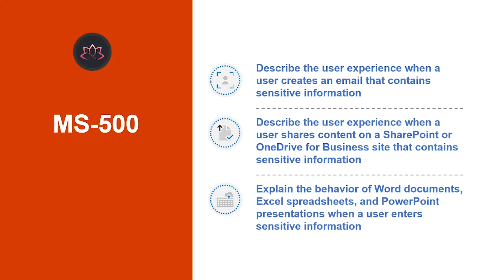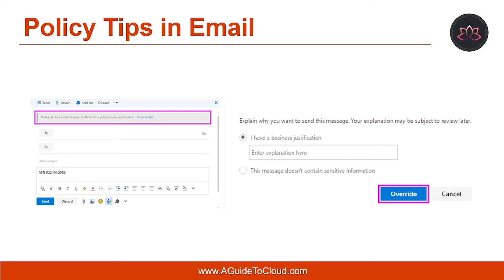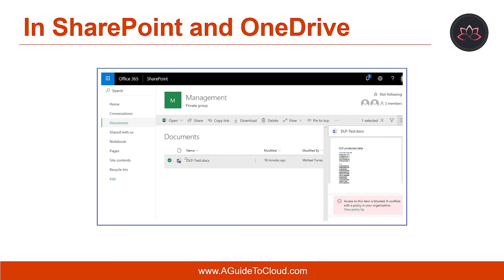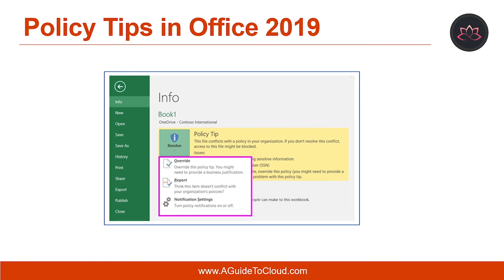MS-500 Exam EP 60: Policy Tips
⏰ Timestamps:

00:00​​​​​​ ⏩ Introduction
00:32​​​​​​ ⏩ Lesson Objectives
01:06​​​​​​ ⏩ Policy Tips In Email
02:08​​ ⏩ In SharePoint And OneDrive
03:19​​​​​​ ⏩ Policy Tips In Office 2019
04:08​​​​​​ ⏩ What's Next